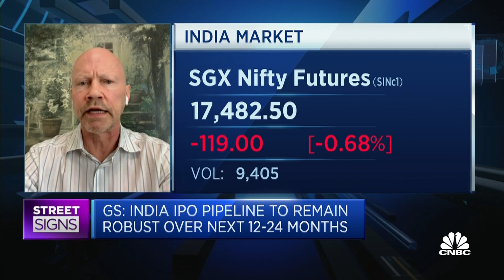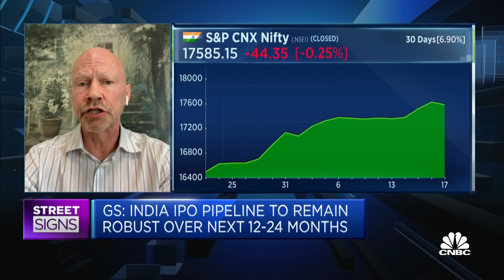New economy companies will make up 15% of India's stock market in a few years: Goldman Sachs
India will likely follow the trajectory of China's success and unlock great potential in the stock market through its ongoing digital transformation, says Timothy Moe of Goldman Sachs.